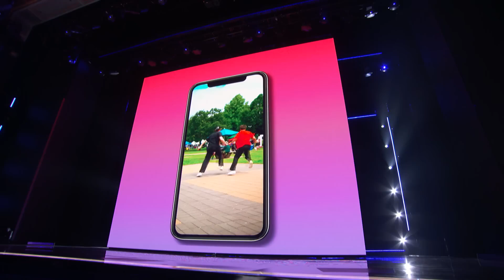【準決勝】ティックトッカーが生放送の大舞台へ！＠ファンカノメトリー | AGT 2022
和訳: ジェフ